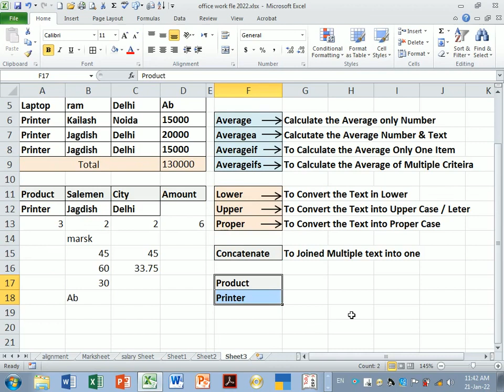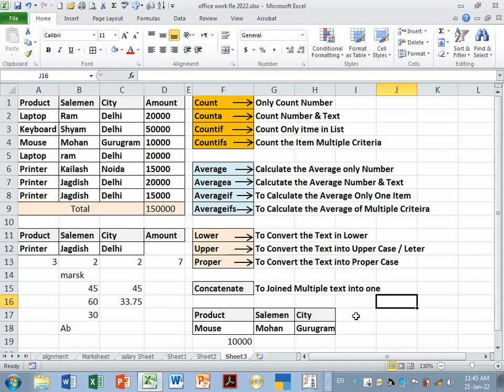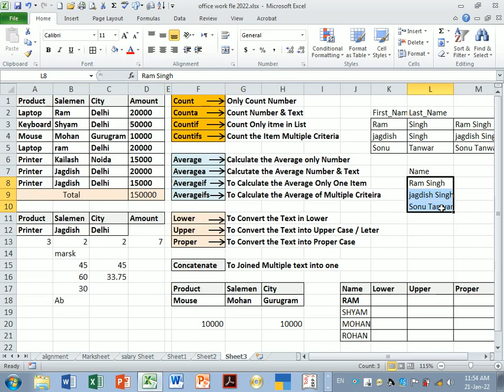Advance Excel Training Day-10 Sum , Sum if , Sum ifs , Count , Count a , Average , Average if Tricks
how to use sum in excel
Feedback
excel sum formula examples
how to sum a column in excel
how to sum cells in excel
sum formula in excel shortcut
how to sum a row in excel
how to sum multiple rows in excel
autosum in excel in hindi
how to sum multiple columns in excel
sumif excel multiple criteria in hindi
sumifs
sum if cell contains number in hindi
sumif vs sumifs
advanced sumifs function in excel
excel sum hindi
counta in excel
automatic count in excel
how to count cells in excel
excel count cells with text or numbers
countifs
count if cell contains text
average formula
how to do running average in excel
average attendance formula in excel
how to drag average in excel
how to remove average in excel
average price formula in excel
how to calculate average percentage in excel
excel average multiple ranges